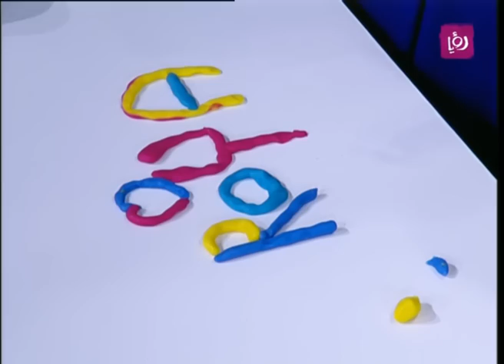معجون صحي للأطفال - فرح نوايسة - حرف يدوية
فرح نوايسة - أخصائية حرف يدوية قامت بعمل معجون صحي للأطفال في برنامج دنيا يا دنيا.